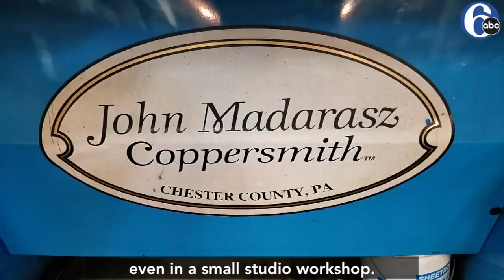Chester County coppersmith breathes new life into old techniques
Some trades stand the test of time.

John Madarasz is proving it with his copper work in Chester County. But instead of crafting traditional pots and pans, he takes an artistic approach.